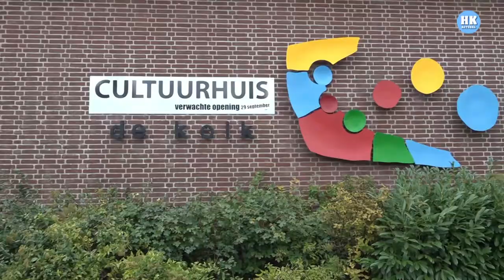Het nieuwe dorsphart van Lutjewinkel 'klopt'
Na twee jaar verbouwen is het nieuwe dorpshuis van Lutjewinkel eindelijk klaar. Vrijwilligers hebben keihard gewerkt om de voormalige school De Kolk om te toveren in een cultuurhuis. "Dit hart van Lutjewinkel kan er voorlopig weer tegenaan."